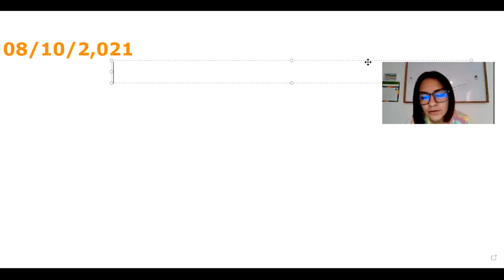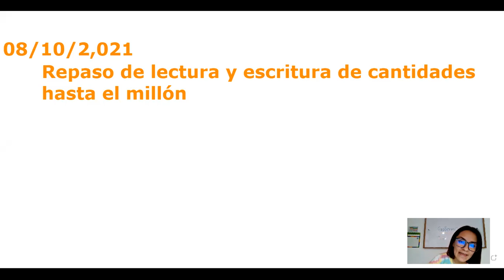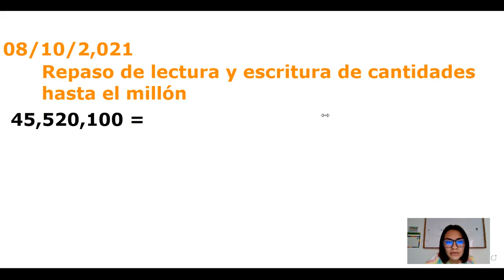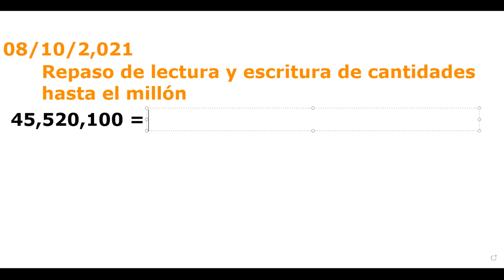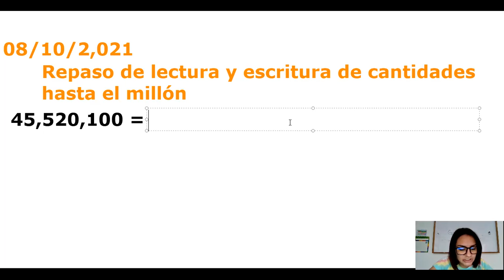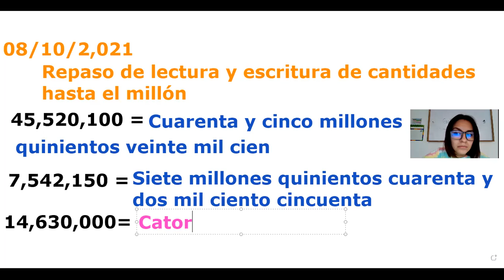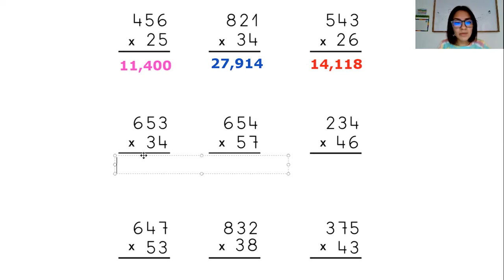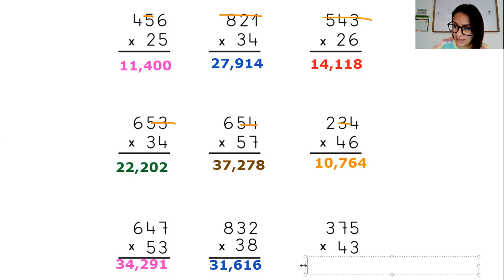Repaso de escritura de cantidades Matemáticas 2do